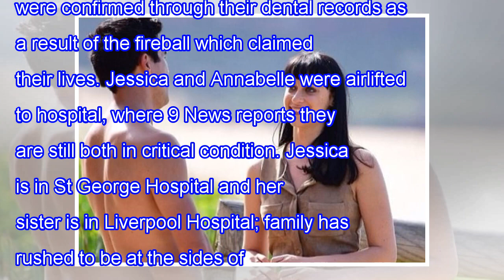Home and away star sent their best wishes for jessica falkholt after car accident